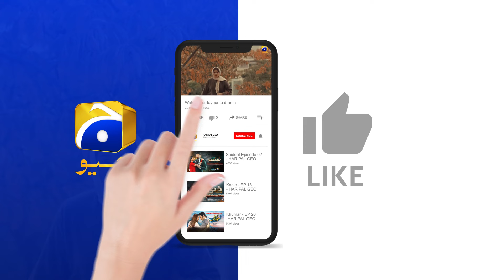Psycho Lover Ka Badla 😱😱 || Shiddat || Har Pal Geo